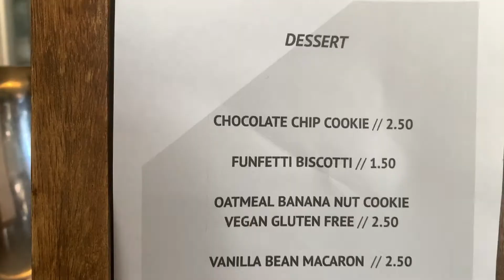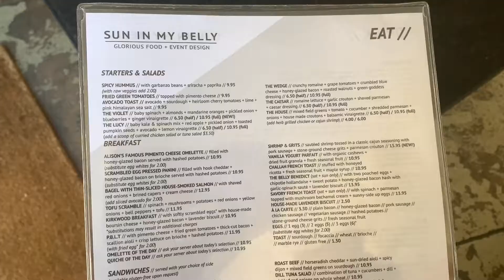Adult Capri Suns?! | Sun in My Belly, Atlanta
Hey Everyone!

In this week's vlog Blake and I visited a brunch spot that is super popular in Atlanta, Sun in My Belly! We had some really good brunch including avocado toast and pimento cheese mac and cheese, and had some really good drinks like adult capri suns and cranberry mimosas! I hope you enjoy following along with us and I hope you have the chance to go one day!

Marissa